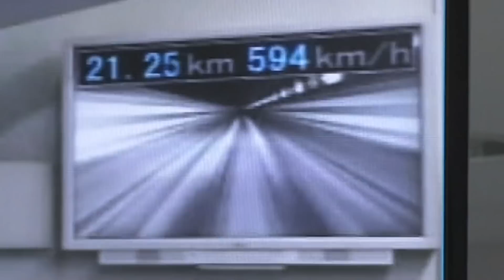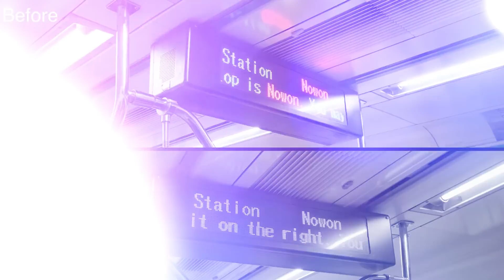25 Fastest Bullet Trains in the World (Ranked By Speed)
In this thrilling video, we present to you the top 25 bullet trains from around the globe, meticulously ranked by their impressive speeds. Brace yourself for a breathtaking journey as we showcase these technological marvels, each equipped with cutting-edge features and engineering prowess. From the lightning-fast maglev trains to the sleek and aerodynamic models, prepare to be amazed by the sheer velocity and efficiency of these incredible machines. Join us as we explore the fascinating world of high-speed rail and discover the fastest bullet trains that have revolutionized transportation. Get ready for an adrenaline-fueled adventure you won't want to miss!

Author:
Video Editor: John Gil Saludes

Chapters:
0:00 - Intro
1:25 - 25
1:49 - 24
2:16 - 23
2:50 - 22
3:11 - 21
3:44 - 20
4:26 - 19
5:02 - 18
5:27 - 17
6:22 - 16
6:46 - 15
7:13 - 14
7:50 - 13
8:36 - 12
9:09 - 11
9:37 - 10
10:08 - 9
10:41 - 8
11:11 - 7
11:39 - 6
12:09 - 5
12:33 - 4
13:06 - 3
13:36 - 2
14:10 - 1